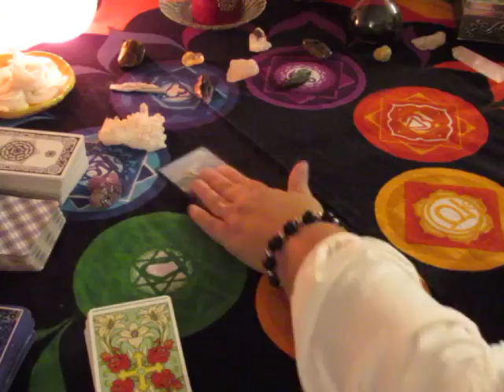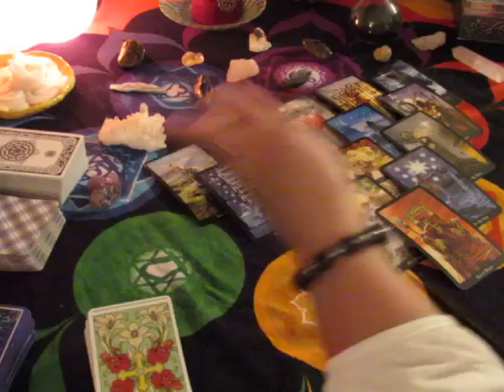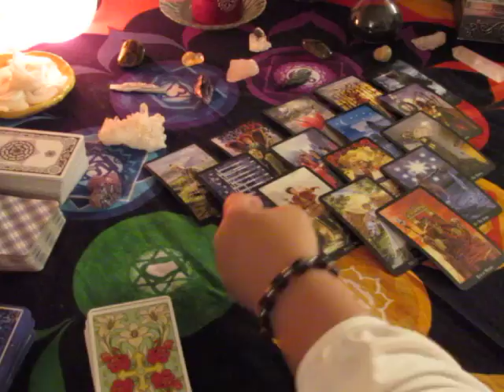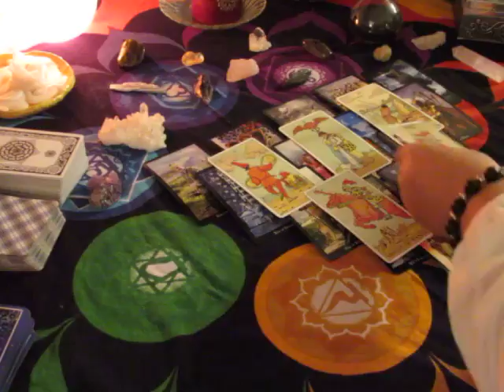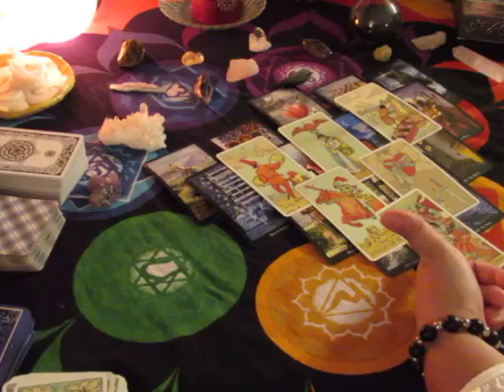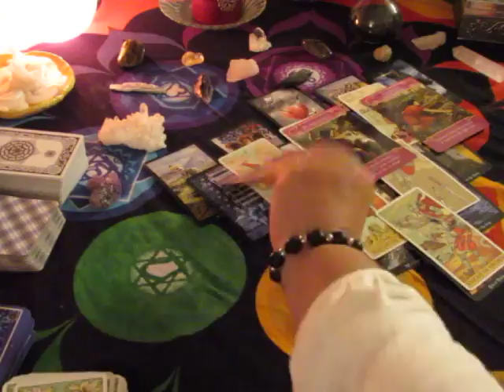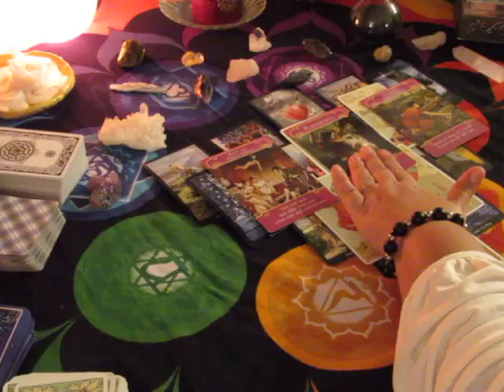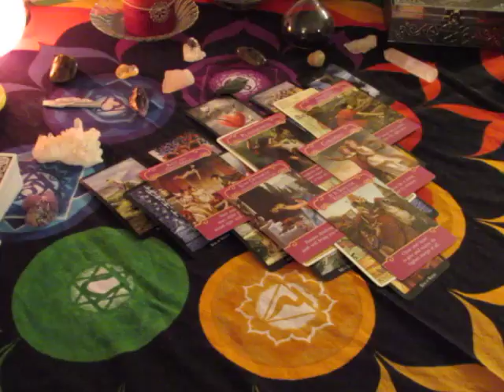~Taurus~ Weekly Love Reading September 4th to 10th, 2017~